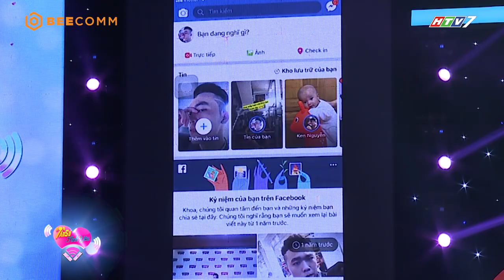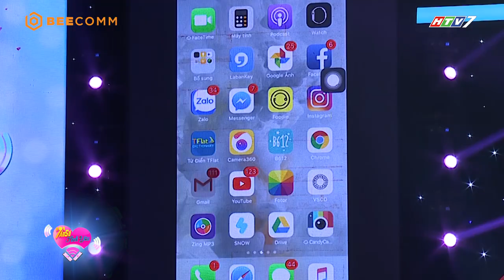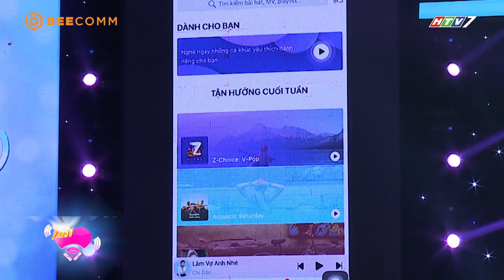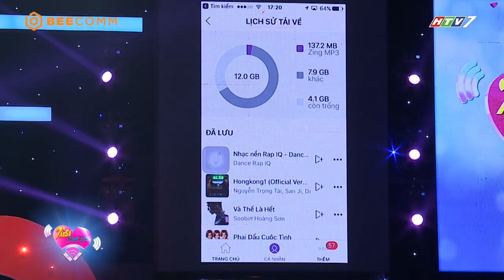Việt Hương, Huy Khánh ngỡ ngàng trước nhan sắc cô giáo mầm non | Tần Số Tình Yêu tập 22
Danh mục
Giải trí
Giấy phép